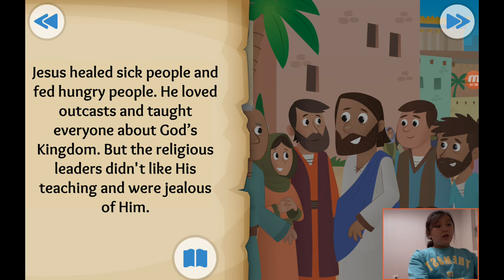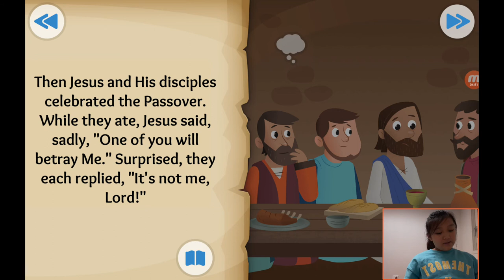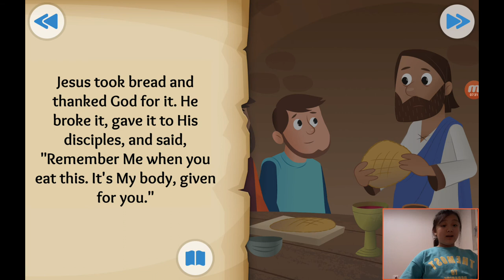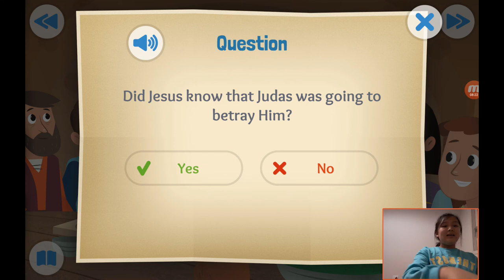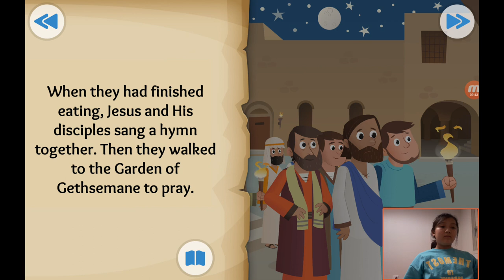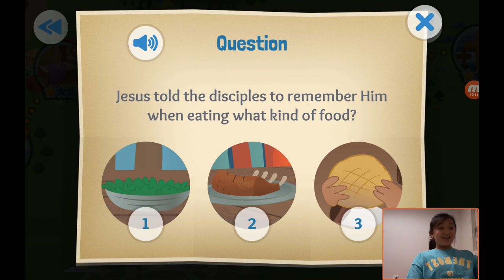‹Kids›Grace：성경이야기 30, 예수님과의 마지막 저녁식사